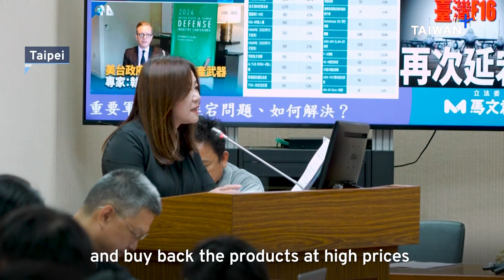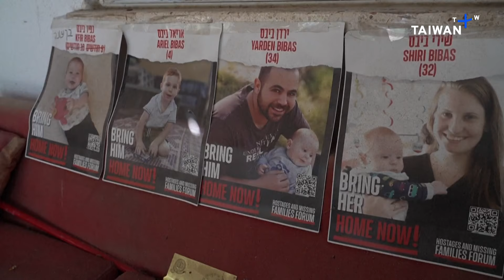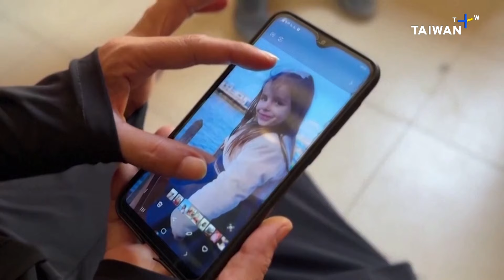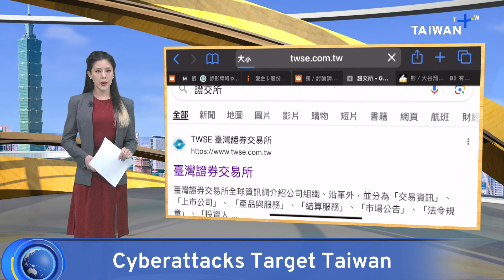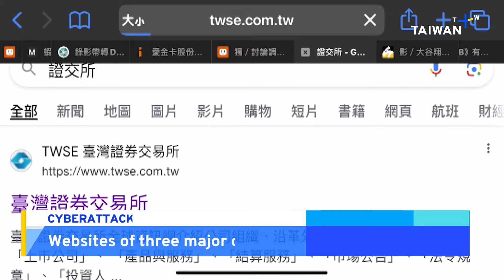Lai's "Motherland" Comments, What's Up Taiwan – News at 20:00, October 7, 2024｜TaiwanPlus News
In today's show:
- Opposition Lawmakers Call Lai’s Remarks on China "Provocative"
- Analysis: Was Lai Courting Controversy With "Motherland" Remarks?
- Tsai Heading to Europe on First Overseas Trip of Post-Presidency
- Defense Minister Questioned Over U.S. Arms Price-Gouging Scandal
- World Marks Anniversary of October 7 Attacks With Calls for War To End
- Israel Carries Out Heaviest Bombardment of Beirut to Date
- Three More Major Taiwanese Companies Targeted by Cyberattacks
- Rarely Seen Pygmy Killer Whales Wash Up After Typhoon

🎙 Anchor: Erika Liu